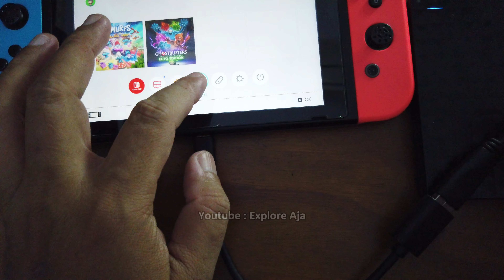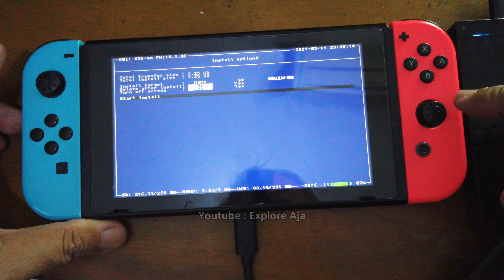Nintendo Switch DBI Support 1TB External Hard Drive HDD Seagate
Seagage Expansion 1TB
Latest Atmosphere + Firmware 18.1.0
Cable tipe-C to Female USB

Update :
- support HDD 1TB (all hard drive)
- support HDD 2TB (tested seagate & toshiba canvio)
- support HDD 4TB (WDC passport only)